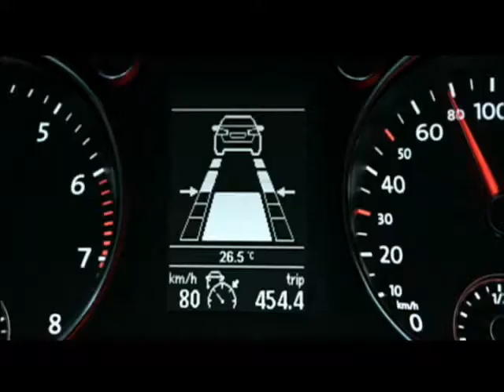"O Cara" Campanha da Volkswagen é estrelada por Neymar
A Volkswagen do Brasil lançou sua nova campanha institucional com o filme "O cara". A campanha é estrelada pelo jogador de futebol Neymar e destaca os valores da Volkswagen, como inovação e proximidade com o povo brasileiro.

A campanha mostra como é importante fazer esta diferença, utilizando imagens do Mahatma Gandhi, que mudou o mundo ao lutar contra os preconceitos e a violência; do tricampeão mundial de Fórmula 1, Ayrton Senna, que quebrou recordes e fez do esporte sua bandeira pelo Brasil, e da seleção brasileira de futebol, que leva a imagem do País pelo mundo afora por meio da técnica de seus craques.
No filme, um narrador explica que "o cara" é o sujeito que todos querem ser, mas só ele é: "O cara faz acontecer. Vira referência. Deixa sua marca". Fala então do carro que faz diferença na vida das pessoas: "Como chamar um carro assim?", pergunta o locutor. Surge Neymar ao lado de um modelo Volkswagen e diz "Este aqui é "O carro".
O valor do cachê e dos direitos pela liberação das cenas do tricampeão Ayrton Senna foram revertidos inteiramente para o Instituto Ayrton Senna.
Ficha Técnica -- Filme
Diretor Geral de Criação: Marcello Serpa, Luiz Sanches
Criação: Marcello Serpa, Renato Simões, Bruno Prosperi
Produtora: Cine
Produção Executiva: Raul Dória, Waldemar Tamagno
Direção: Clovis Mello
Fotografia: Jean Benoit
Montagem: João Branco, Clovis Mello
Finalização: Digital 21
Trilha / Locutor: Loud, Vimer
RTVC: Vera Jacintho, Gabriel Dagostini, Luana Aghata
Atendimento: Fernão Cosi, Filipe Bartholomeu, Isabela Crepaldi e Isabella Franco
Planejamento: José Luiz Madeira, Cintia Gonçalves, Sergio Katz, Denis Camargo e Tatiana Weiss
Mídia: Paulo Camossa, Gabriel Queiroz, Daniele Vale e Cláudio Knupp
Aprovação: Artur Martins, Herlander Zola, Ana Paula Lobão, Marcos Eduardo de Mello